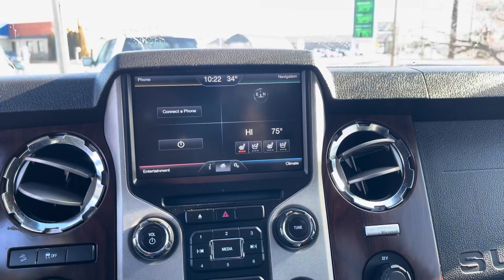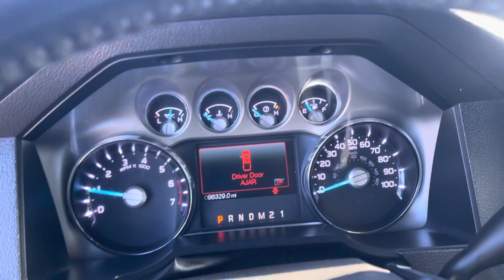**SOLD** 2015 Ford F-250 Lariat/U23210A